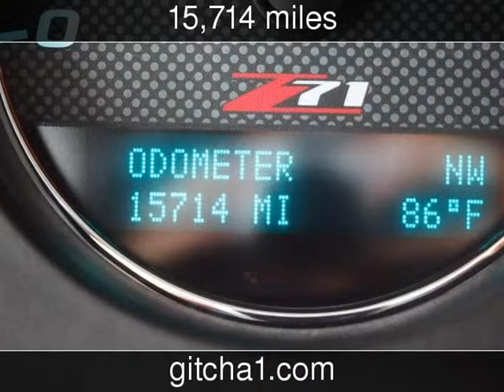2011 GMC Sierra 1500 Used Cars - Silsbee,Texas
See more details about this used car This 2011 GMC Sierra 1500 with 15,714 miles is for sale at Silsbee Ford.